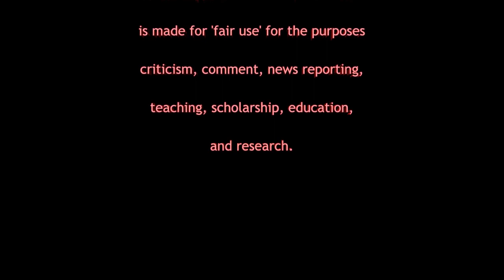Outraged!!! 5 day Suspension - the Tyre Nichol Case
Two Officers at the Tyre Nichols scene only got 5-say suspensions. And, other updated information.